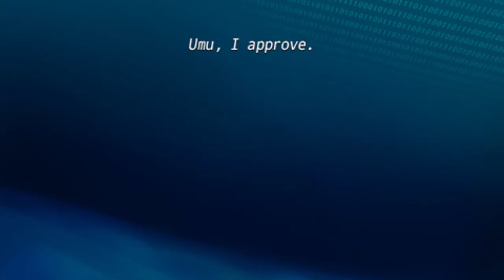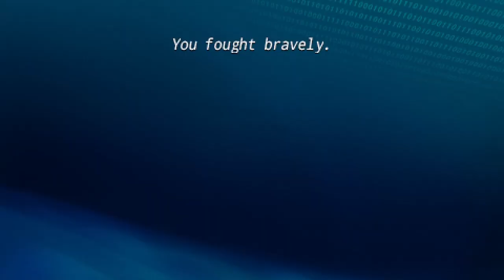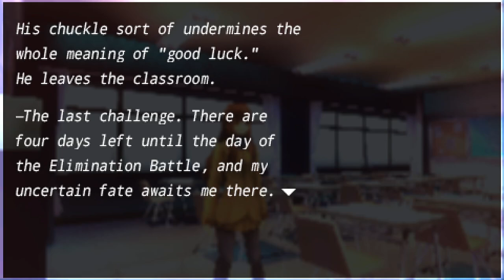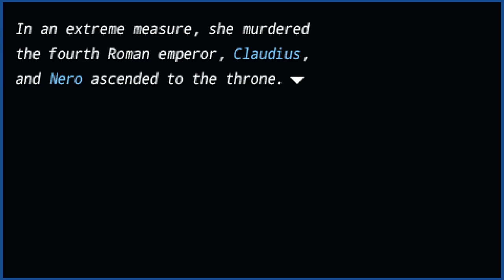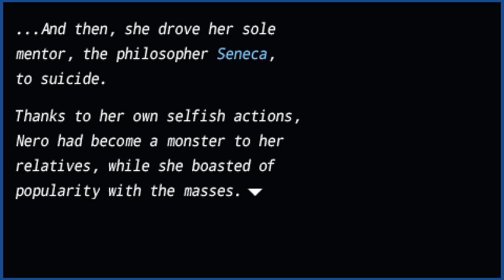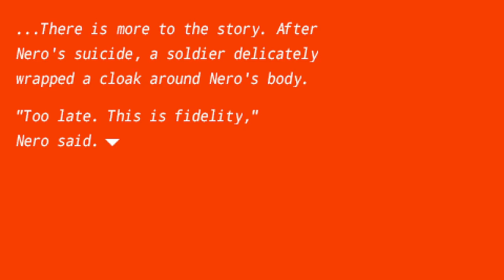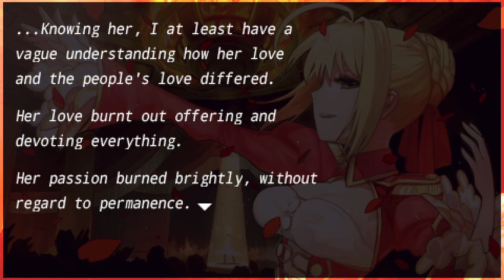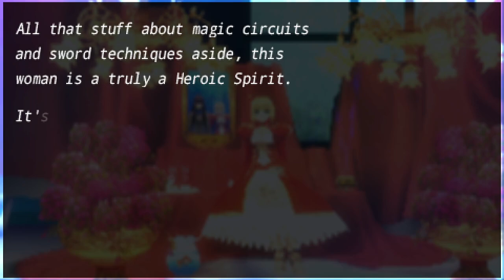Allies | Fate/Extra [26]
I'm playing using the Perfect Patch by Iwakura Productions, download that (and the Fate/Extra CCC english patch) here!